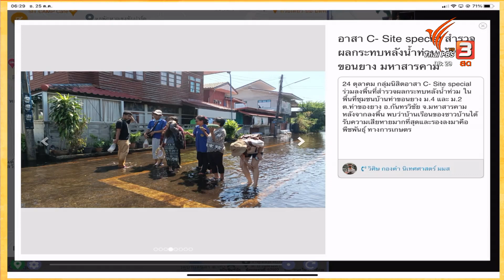C-site Special เก็บข้อมูลผู้ได้รับผลกระทบเพื่อการเยียวยาที่ตรงจุด วันอังคารที่ 25 ต.ค. 2565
สำรวจผลกระทบบ้านท่าขอนยาง ลุ่มน้ำชี จ.มหาสารคามค่ะ คุณวิศิษ กองคำ ปักหมุดรายงานลงพื้นที่สำรวจชุมชนหลังน้ำชีเอ่อเข้าท่วม ทีมจิตอาสาร่วมเก็บข้อมูลผลกระทบ เพื่อนำไปออกแบบประสานความช่วยเหลือที่สอดคล้องกับความต้องการของชุมชน
พื้นที่บ้านท่าขอนยางจุดนี้ ได้รับผลกระทบจากน้ำชีเอ่อเข้าท่วม และข้อมูลความเสียหายใน 4 อำเภอที่ได้รับผลกระทบ
C-site ไทยบีพีเอส เชื่อมความต้องการและการช่วยเหลือให้ได้มาเจอกัน ร่วมรายงานจุดช่วยเหลือ สู้ภัยน้ำท่วมในพื้นที่ชุมชน ร่วมปักหมุดไปกับ